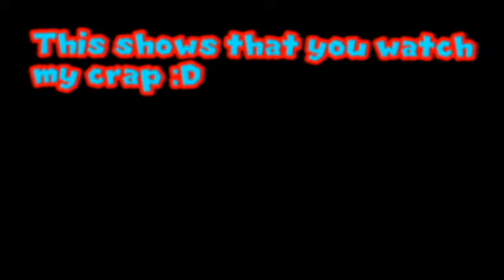SM64 Bloopers: Shooting Stars (+10,000 Views!!!)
SG64 is forced to do a almost-dead meme